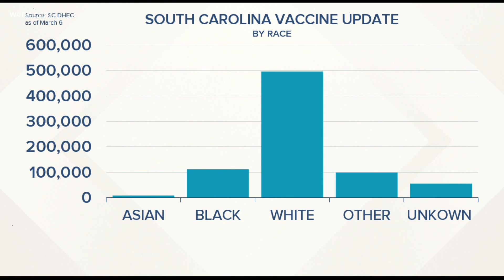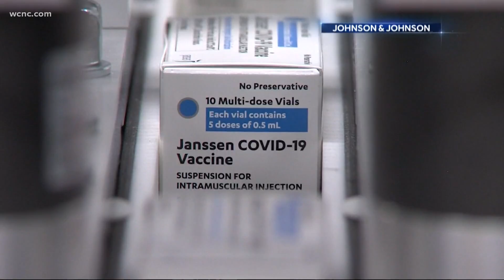Racial, ethnic disparities in COVID vaccinations in SC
The racial and ethnic breakdown of who is getting the vaccine across the Carolinas shows the white demographic still is getting vaccinated at much larger rates than any other group.

"Our supply is for the entire state and we want to make sure the entire state gets it equitably,” Dr. Edward Simmer with South Carolina Department of Health and Environmental Control said.

Simmer acknowledged some communities appear to be getting left out.

"We are going to have advisory panels who can help us identify within an area where we should focus our efforts if there are additional providers we should be adding," Simmer said.